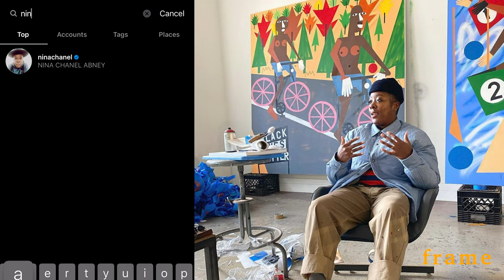Art Advisor Explained: What is the Job of an Art Advisor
If you have been around for my videos, you will realize I focus on sustainability within the collectors journey as well as the artist career. Well that is where the Art Advisor comes in, helping to make sure you make the best decisions for your art collection. The Art advisor helps you cut through all the BS, they get you in the door with the art galleries, dealers, etc, and make sure that you not only get the art that you love, but the art that is financially sustainable. This video breaks down their job into three steps.

// A R T I S T  M E N T I O N E D
Jammie Holmes

Painting Behind me:
Lamonté French
Bull De Shit, 2018
24x36
Collection: Aroma Series

Company Instagram | @aliseartgroup
ClubHouse | Moriah Alise

// M O R I A H  A L I S E
I'm Moriah Alise, I am an Art Collector, a Curator, and an Art Advisor. I founded and directed an art gallery in Houston, Texas for nearly 3 years, and now I Direct Alise Art Group where I manage Artist, Advise Collectors, and Curate Artist Exhibition.

//F R A M E
frame is art dialogue on all levels. from art market research, my perspective on art culture, to advise to collectors and artist. As i chose to begin my second venture, Alise Art Group. I wanted to embark on a journey that allowed me to have open dialogue with collectors and artist globally that could somehow result in those in the art community learning from one another. I focus heavily on the sustainability of artist careers and collectors collections. It's important to be culturally aware as collectors, investors, advisors, artist, and dealers. But what's often missed are the intricacies of the actual speculative, and monetary market, what's behind the culture, and how the art world works. Lets talk about it!